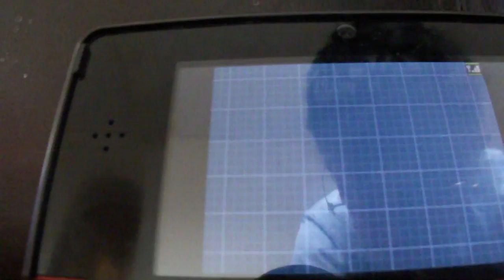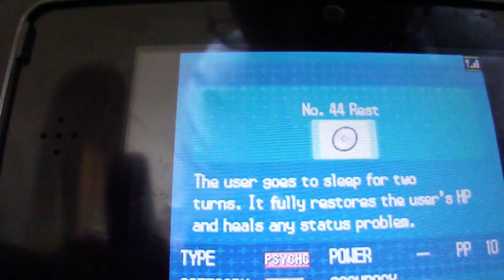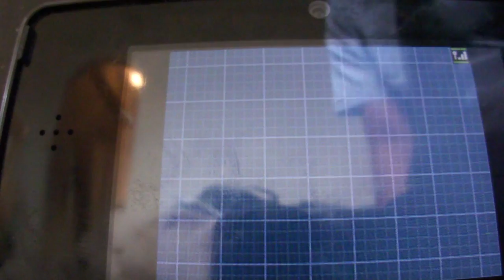pokemon white 2 challenge mode part 11 colress...worst trainer !?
taking on colress